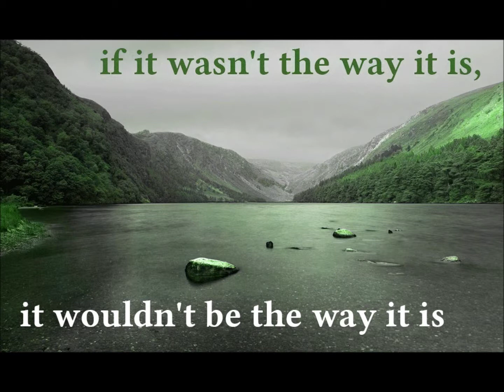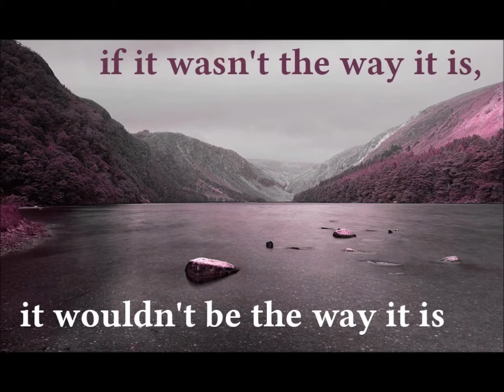nahm8.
my microphone died proudly. that sausage.